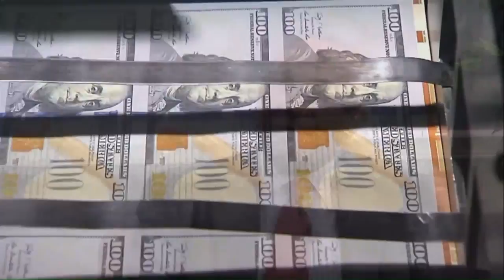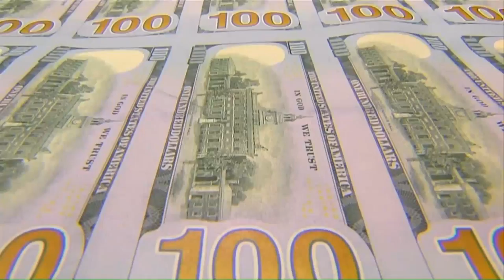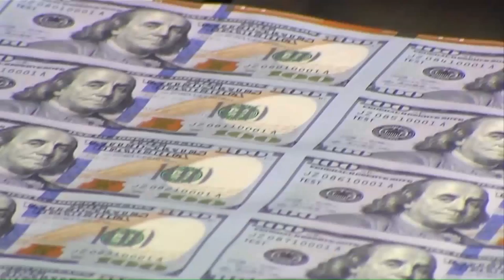At Issue 10/18/13 : Debt Ceiling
Dr. Teshome Abebe, from the Eastern Illinois University Department of Economics stops by At Issue to discuss the Debt Ceiling, what it is, and what exactly lawmakers and government are dealing during the recent government shutdown.